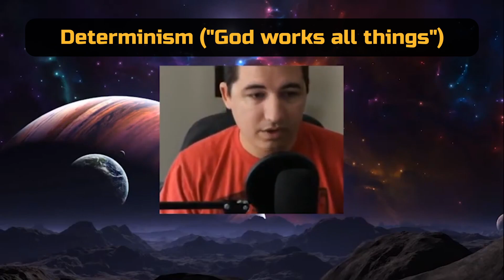The Foundational Understanding Of Proverbs 16:33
In this CCShort Collin shows that there are only two ways to understand Prov 16:33... but when you properly understand the foundational verses in scripture then it becomes very clear which view is Biblically Consistent and which view is a "ridiculously" Leightonistic.